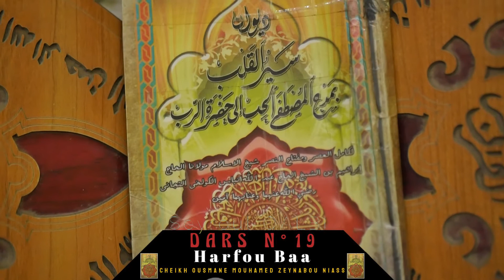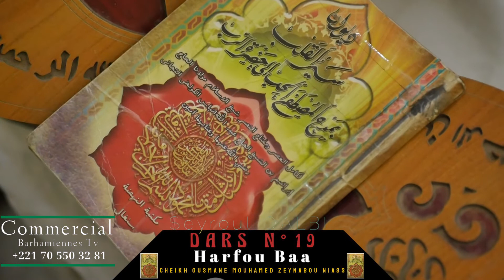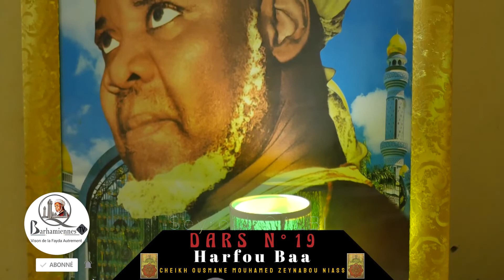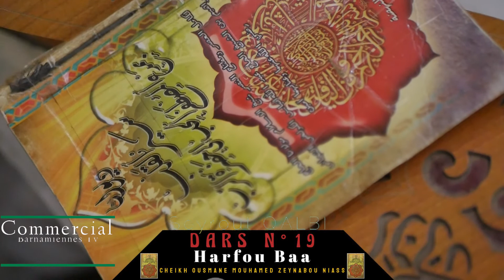🛑(Vidéo) *DARS N°19. *SEYROUL QALB* Cheikh Ousmane Mouhamed Zeynabou Niass - (Harfou Baa)